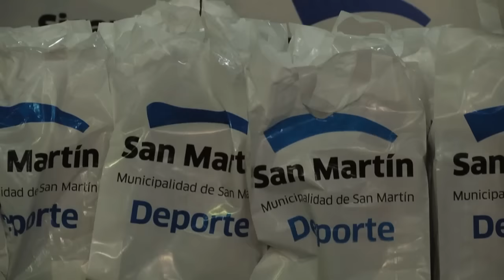El Municipio entregó 1.000 pares de botines a chicos de San Martín